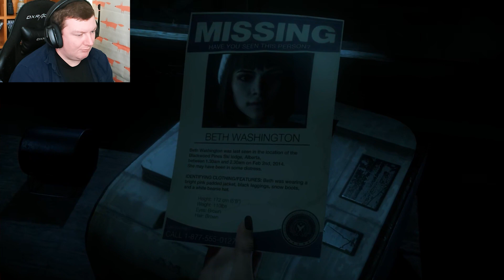I Made A Terrible Decision - UNTIL DAWN - Part 6